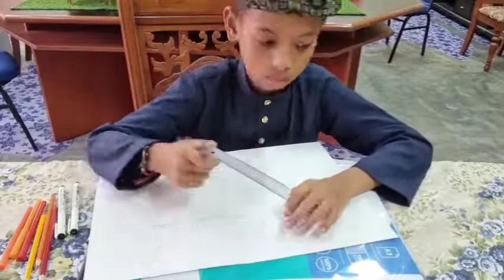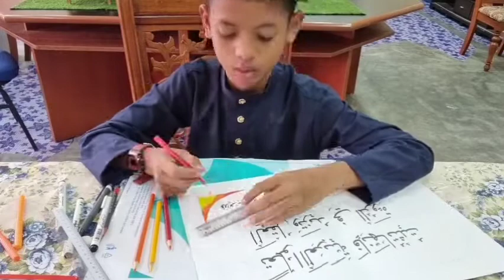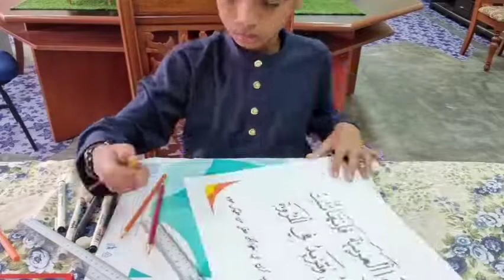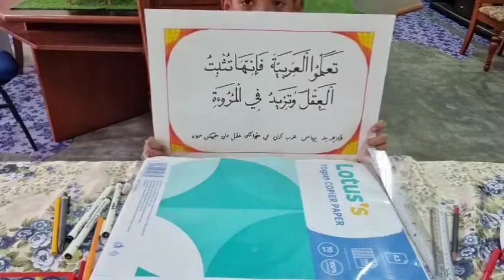SKS_NBA4054_ADAM HAFIY